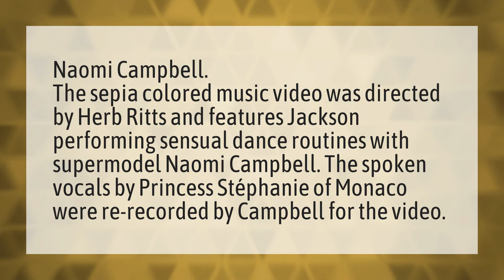Who is the girl in Michael Jackson in the closet?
Diddy And Naomi • Who is the girl in Michael Jackson in the closet?